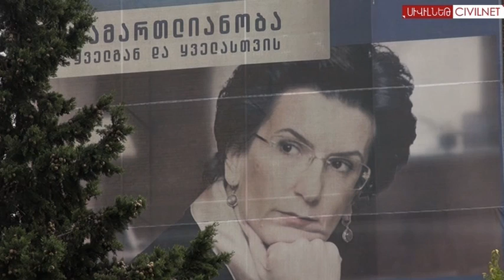Վրաստան. Սաակաշվիլին ընդդեմ Իվանիշվիլիի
Հոկտեմբերի 27-ին Վրաստանում կայանալիք նախագահական ընտրություններում թեկնածուների ցանկում չկա ոչ գործող նախագահ Միխեիլ Սաակաշվիլիի, ոչ էլ նրա քաղաքական հակառակորդ, վարչապետ Բիձինա Իվանիշվիլիի անունը: Սակայն իրական պայքարը հենց նրանց միջև է: Սաակաշվիլիի  թեկնածուն Դավիթ Բաքրաձեն է, Իվանիշվիլիինը` Գիորգի Մարգվելաշվիլին: ՍիվիլՆեթի լրագրող Թաթուլ Հակոբյանը Թբիլիսիից պատմում է ընտրական տրամադրությունների մասին: